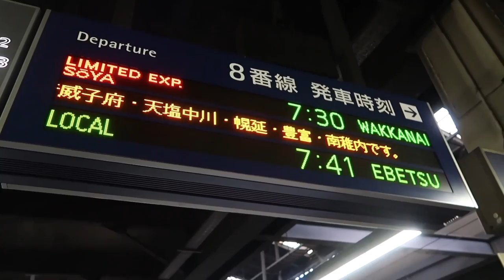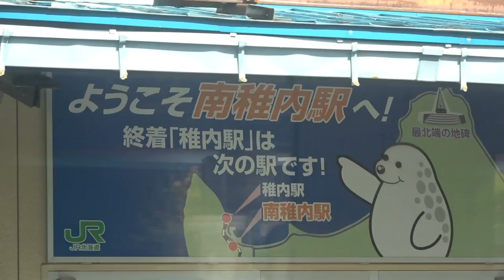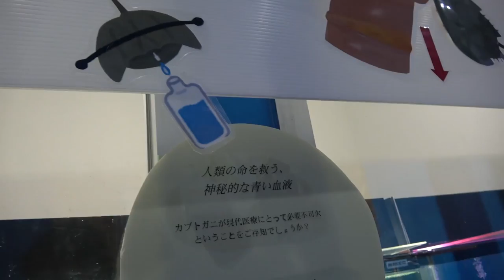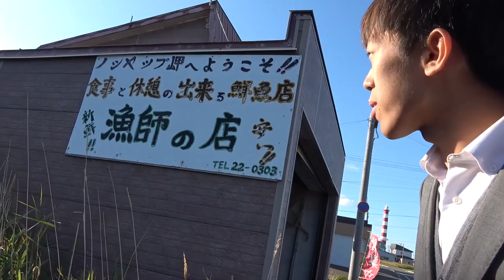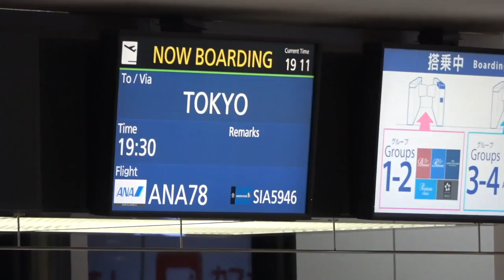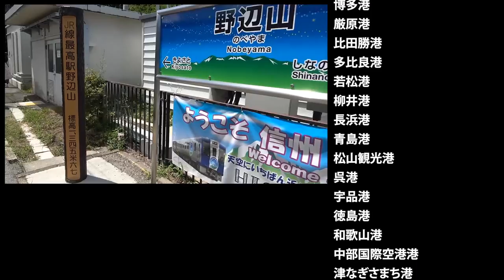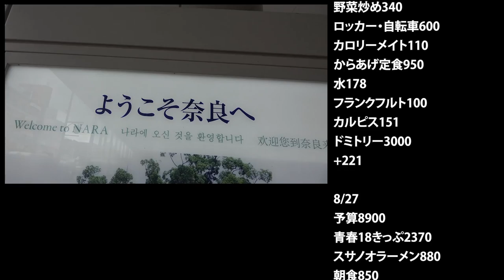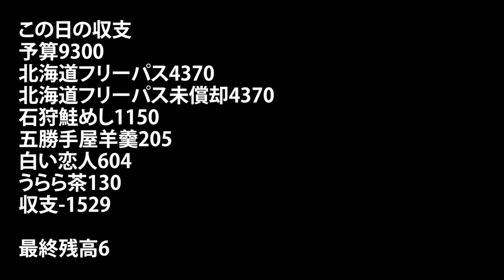(81)【第５８日】皆さんの応援に心からお礼申し上げます。日本一周動画 最終回《夏休み日本一周の旅 札幌駅→稚内駅》10/6-101